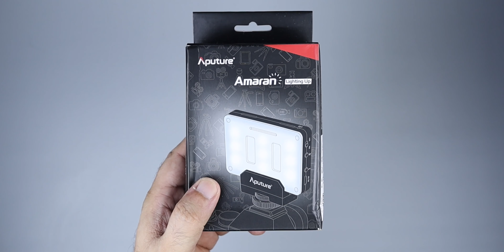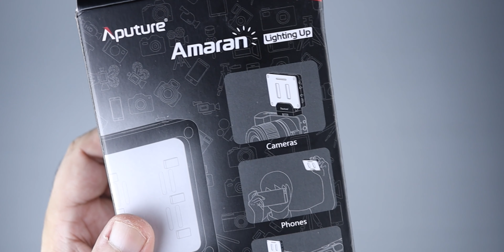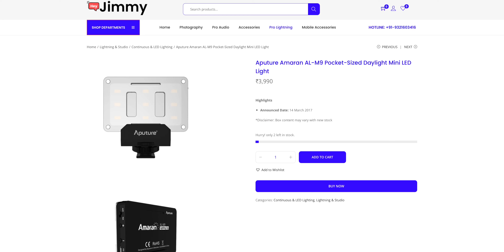Lit Up Your Youtube, Instagram Videos with this Portable Light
Lit Up Your Youtube, Instagram Videos with this Portable Ligh

Now make youtube videos, vlogs, instagram reels, iGTV in dark conditions or low light conditions with this portable light from aputure amaran m9